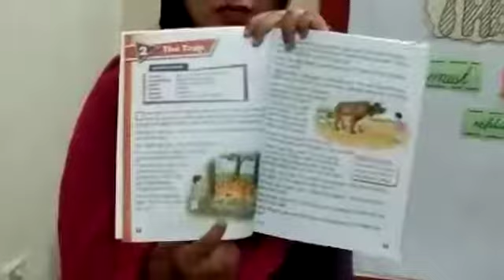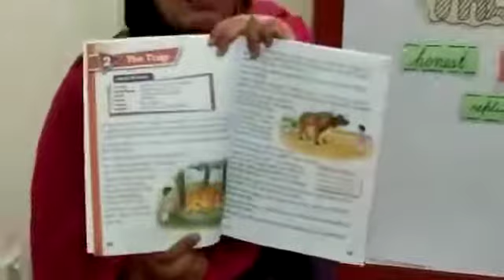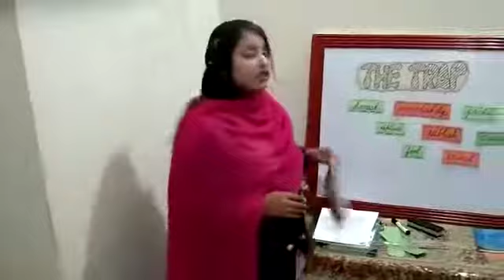English 2, Lesson 2, The Trap 2